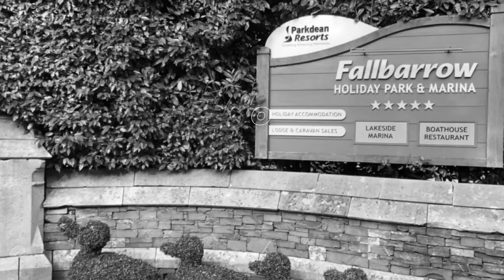School knott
5 mile circular walk from Bowness to School knott and back